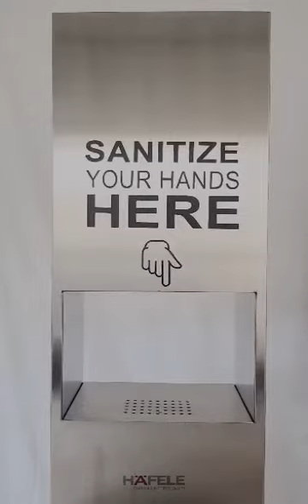Hafele Saniizer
Sanitize wih your Legs